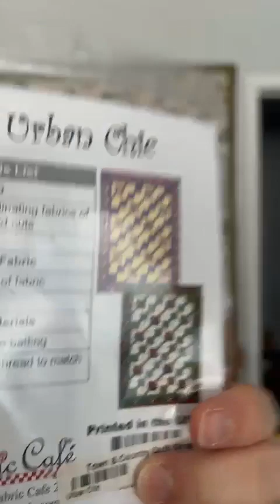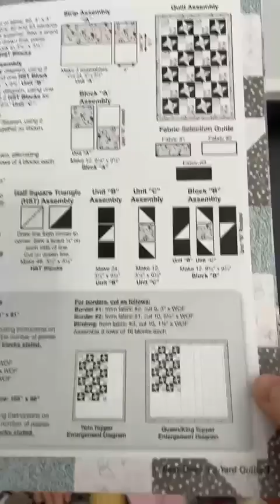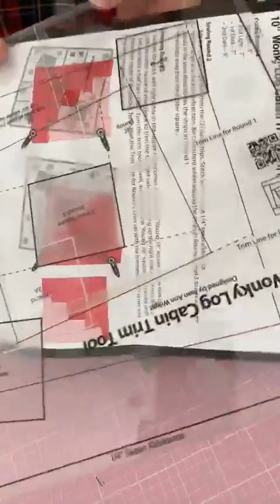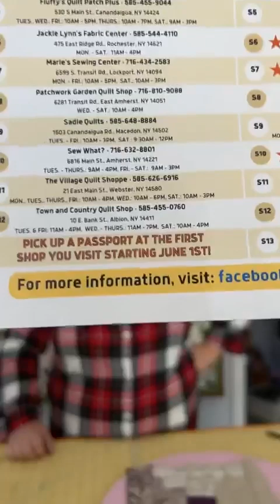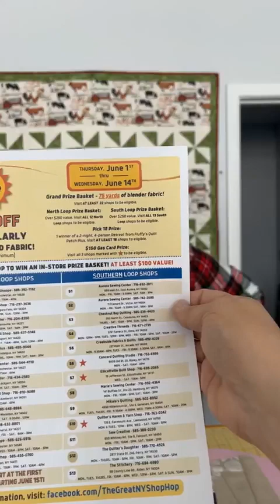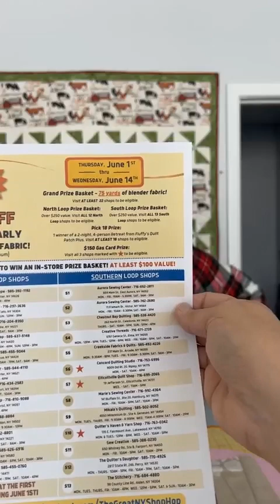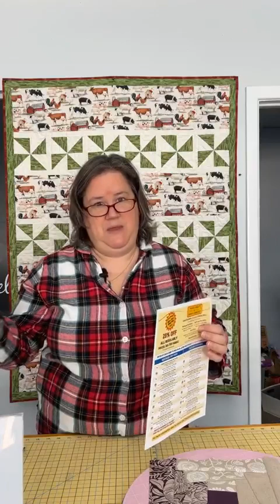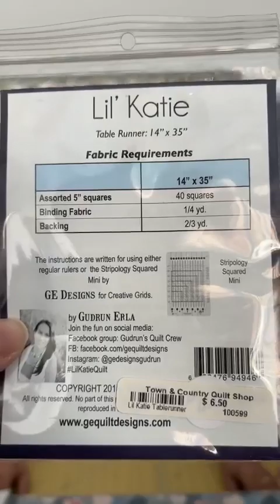May 18, 2023: Facebook Live with Tara & Irene of Town and Country Quilt Shop (Albion, New York)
Town and Country Quilt Shop is participating in this year's The Great New York Shop Hop June 1-14, 2023.

Pre-Order Joyful Gatherings QAL Kit! Lisa Bonjean is hosting a festive free quilt-along with her newest line from Moda, Joyful Gatherings. This line includes classic prints perfect for any holiday decor. Starting August 2023, 25 unique blocks with accompanying videos are being released for the Joyful Gatherings Quilt-Along, with a confident beginner level. To pre-order or learn more, visit us in-store

Town and Country Quilt Shop is a small shop in the historic district of Albion, NewYork. Tara Thom, the shop’s owner has been offering long arm quilting services since 2003. In 2017, the shop moved to the village of Albion in order to create a space for makers to gather and offer fabric and notions to the quilting community.